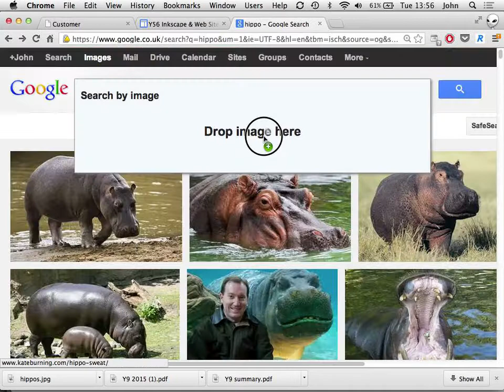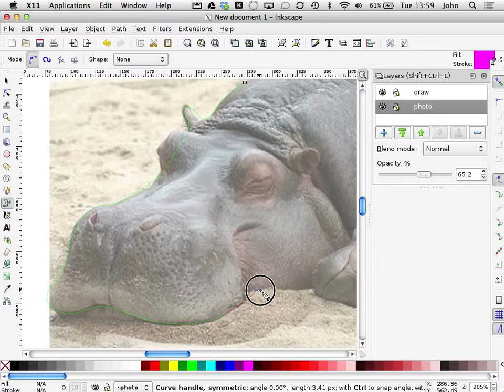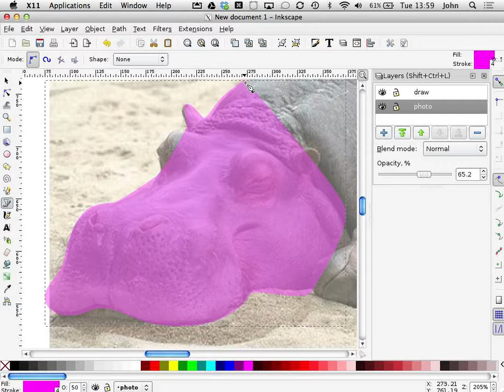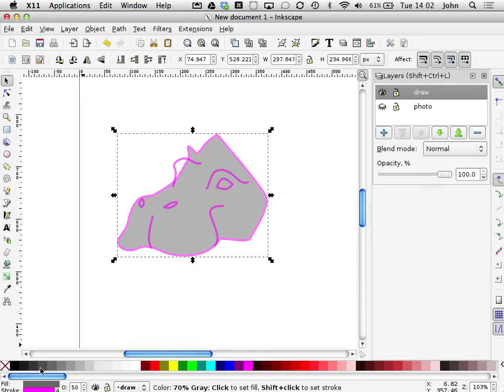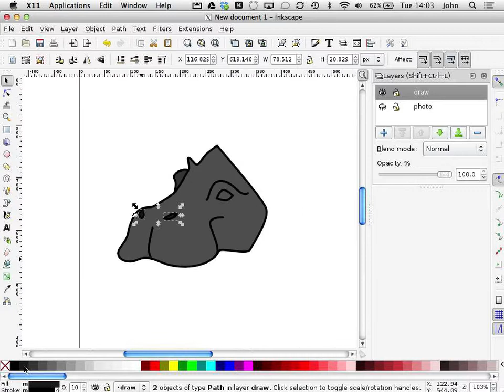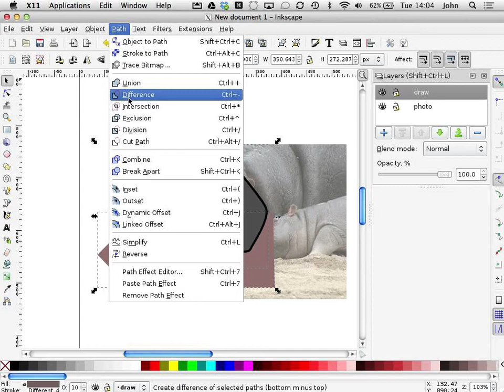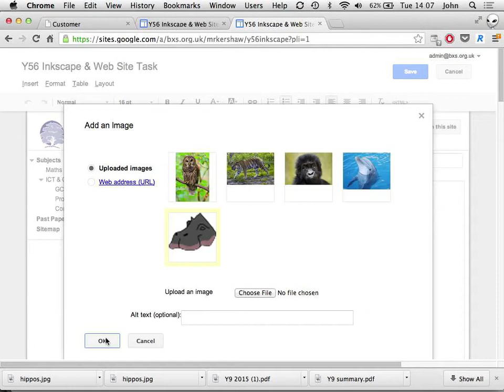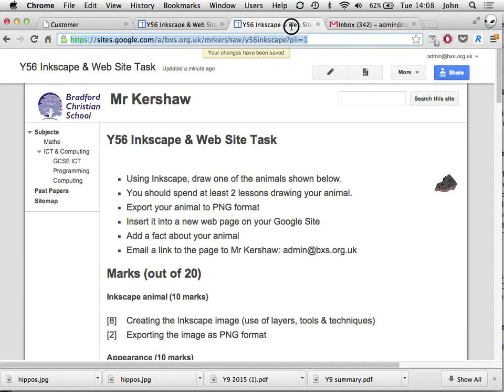Drawing an animal in Inkscape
Mr Kershaw drawing a hippo in Inkscape.